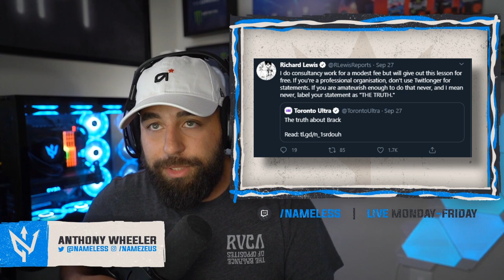TORONTO ULTRA NOT PAYING PLAYERS?!😲 MY OPINION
Toronto Ultra have recently come under flames due to news about them not paying pro player Brack. Like everything, there are two sides to the story, this videos discusses both and my opinion on the matter!